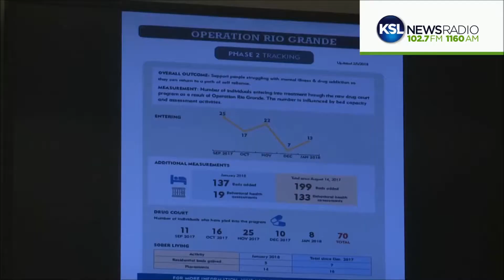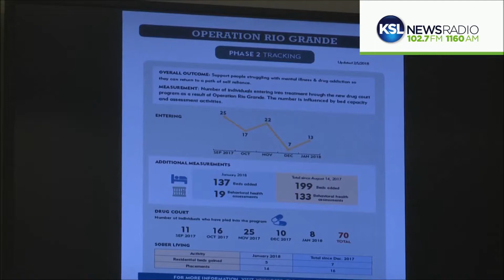Leaders say Operation Rio Grande is Helping to Change Lives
Leaders from Operation Rio Grande say it is helping to change lives. Take Rich Deprez for example. He used to roam the Rio Grande neighborhood looking for his next fix of heroin. He shared his story today and how he is getting treatment, thanks to the operation.